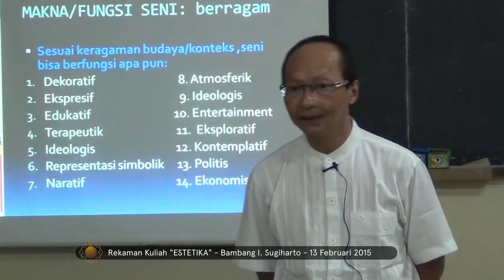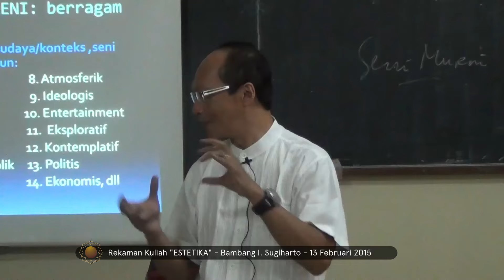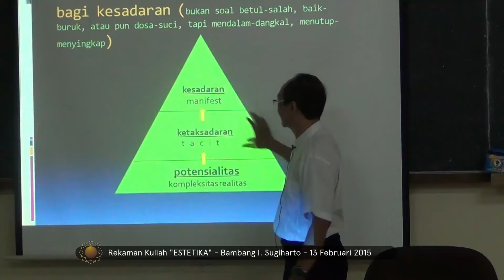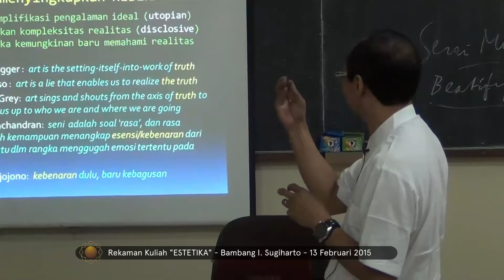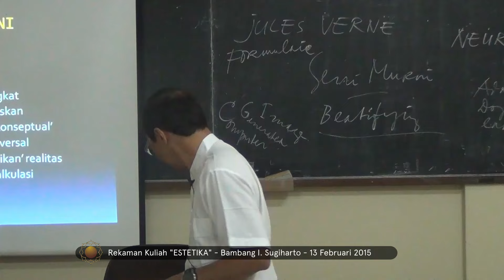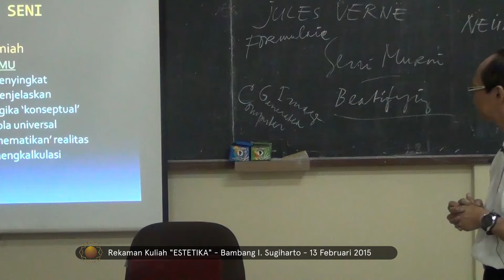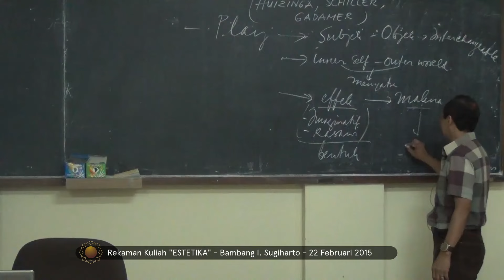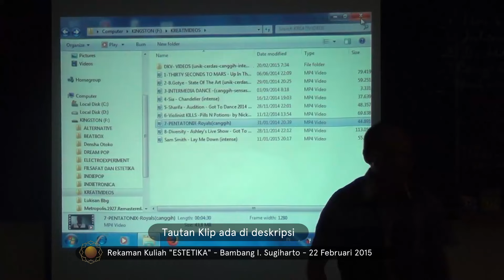24. ESTETIKA 2015- Bambang I. Sugiharto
Rekaman Kuliah Estetika bersama Bapak Bambang I. Sugiharto
Tanggal 2015 - Unpar Bandung. .